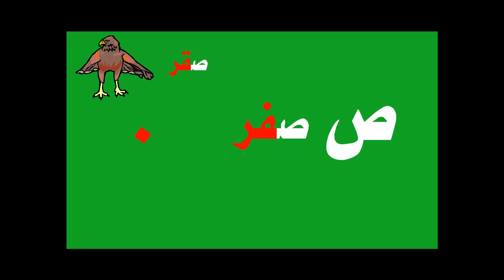علم طفلك الحروف العربيه: حرف الصاد